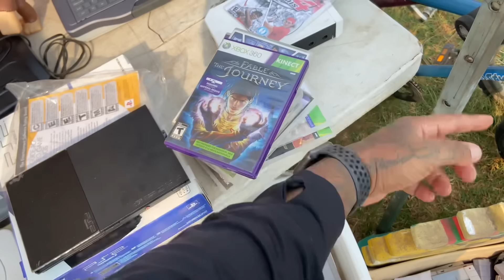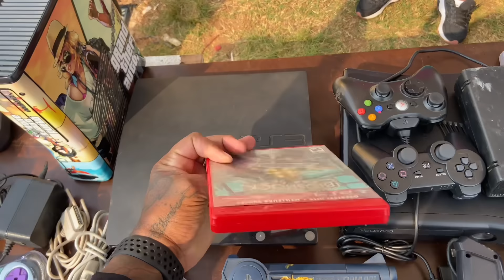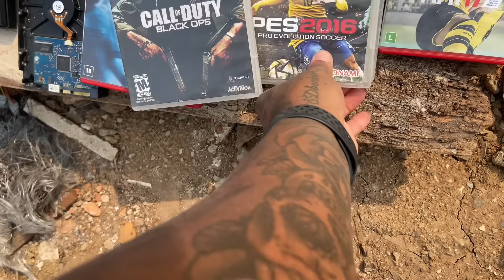BANCA COM MUITOS JOGOS DE PS4 PS5 e XBOX NA FEIRA DO ROLO DE COLOMBO | CAÇADA GAMER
Fui na  feira do rolo de COLOMBO na região metropolitana de Curitiba •

Me segue no Instagram pra acompanhar em tempo real